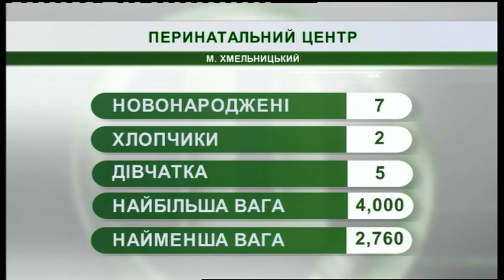24.04.2019. Новини. 07:30